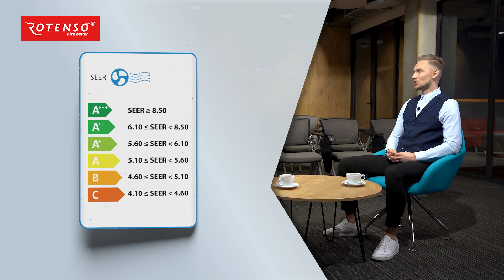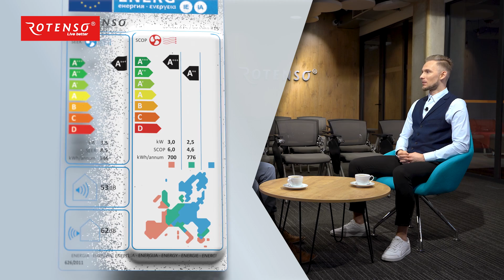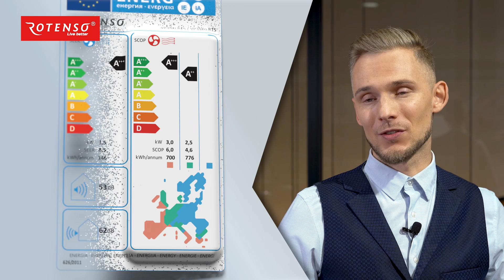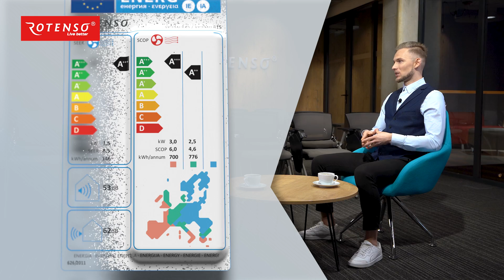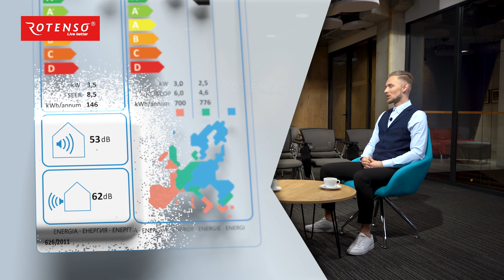🍀 ETYKIETA ENERGETYCZNA KLIMATYZACJI. Jak czytać ? Kiedy klasa A+++ dla chłodzenia i ogrzewania?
✅ Kiedy klimatyzator otrzymuje klasę A+++ ?
✅ Jak czytać etykietę energetyczną klimatyzatora?
Z tego odcinka Akademii Rotenso dowiesz się wszystkiego o etykietach energetycznych w urządzeniach klimatyzacyjnych.
👉 Co oznaczają poszczególne parametry na etykiecie?
👉 Co oznaczają parametry: SEER, SCOP,  kWh/annum, projektowe obciążenie chłodnicze
👉 Jak wyliczane są parametry podawane na etykiecie energetycznej?
👉 Do jakiej strefy klimatycznej zaliczana jest Polska?
👉 Głośność klimatyzatora a obowiązujące przepisy - jak poprawnie interpretować.

Osoby chcące zgłębić swoją wiedzę polecamy zapoznanie się z normami i dyrektywami, które dokładnie określają kwestię obliczeniowe SEER oraz SCOP.
- Dyrektywa UE 626_2011 – klimatyzatory jako pompy ciepła powietrze/powietrze
- Dyrektywa UE 813_2013 – pompy ciepła powietrze/woda
- Norma EN 2281_2016

📌SPIS TREŚCI:
0:00 WSTĘP
0:20 ETYKIETA ENERGETYCZNA KLIMATYZATORA
1:29 DLACZEGO KLASA A+++ lub A++
2:03 OMÓWIENIE ETYKIETY KLIMATYZATORA
2:45 KLASY ENETGETYCZNE DLA TRYBU OGRZEWANIA
3:37 PARAMETRY DLA TRYBU OGRZEWANIA
4:47 STREFY KLIMATYCZNE DLA KLIMATYZATORÓW
7:55 GŁOŚNOŚĆ KLIMATYZATORÓW

🏠 MONTAŻ klimatyzacji Rotenso:
Jeżeli jesteś zainteresowany montażem klimatyzacji marki Rotenso, to prosimy Cię o kontakt z  naszymi Autoryzowanymi Instalatorami.

🛒 DLA INSTALATORÓW:
Dystrybutorem klimatyzatorów Rotenso jest firma Thermosilesia.
Jeżeli jesteś Instalatorem prosimy Cię o kontakt z opiekunem handlowym odpowiedzialnym za dany region. Przygotuje on dla Ciebie ofertę handlową.